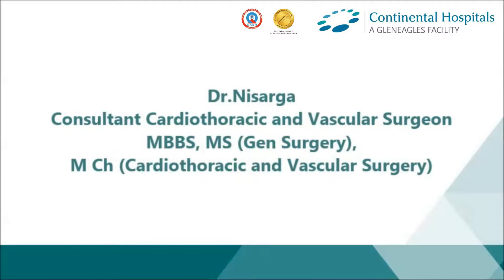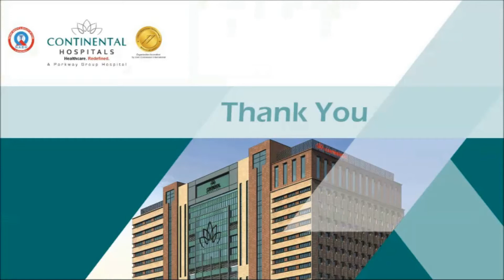Patient Experience | NITHIN DHAGUDU | Vascular Surgeon | Dr Nisarga | Continental Hospitals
we delve into the world of vascular surgery and patient experience. Dr. Nisarga, a renowned vascular surgeon at Continental Hospitals, shares insights into the advanced procedures and personalized care offered at our state-of-the-art facility.

At Continental Hospitals, we prioritize patient comfort and safety, ensuring a seamless experience from diagnosis to recovery. Our team of experts, led by Dr. Nisarga, utilizes cutting-edge technology and evidence-based practices to deliver optimal outcomes for every patient.

In this video, you'll learn about:
1. The role of a vascular surgeon in diagnosing and treating vascular conditions.

2. Advanced surgical techniques for conditions like peripheral artery disease, aneurysms, and venous disorders.

3. The importance of personalized treatment plans tailored to each patient's unique needs.

4. Our commitment to providing compassionate care and support throughout the treatment journey.

Continental Hospitals is a premier healthcare institution known for its world-class infrastructure and patient-centric approach. With a focus on innovation and excellence, we strive to set new benchmarks in healthcare delivery.

Whether you're seeking treatment for vascular issues or simply want to learn more about the field of vascular surgery, this video is a valuable resource. Join us as we explore the intricacies of vascular care and the outstanding services offered by Dr. Nisarga and the Continental Hospitals team.